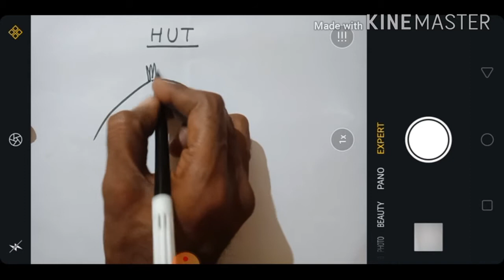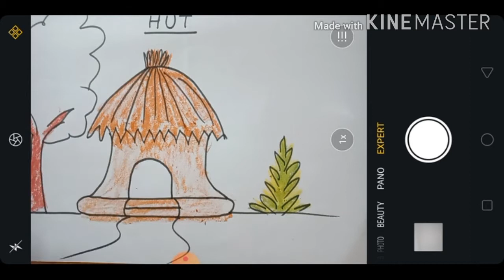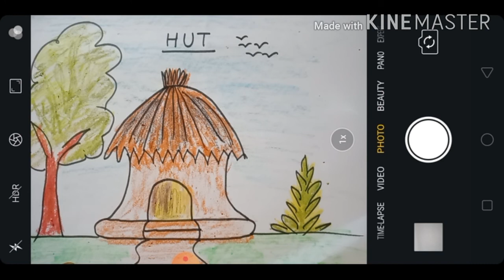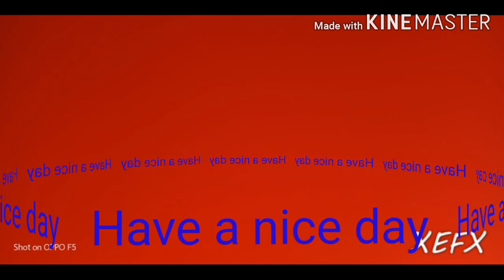how to draw a hut